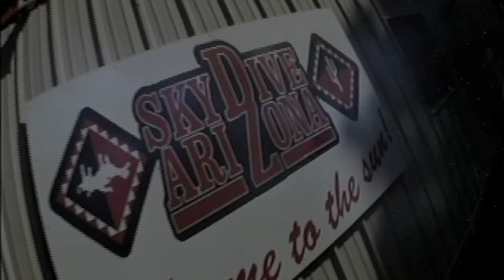Skydiving 2012 Arizona - First Time Jumper!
You only live once. Put all fears aside and get out there!! Live life to the fullest. I'm proud to had done my first skydive with my closest clients and friends! 2012